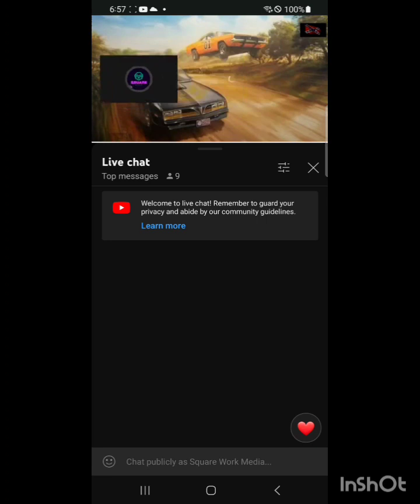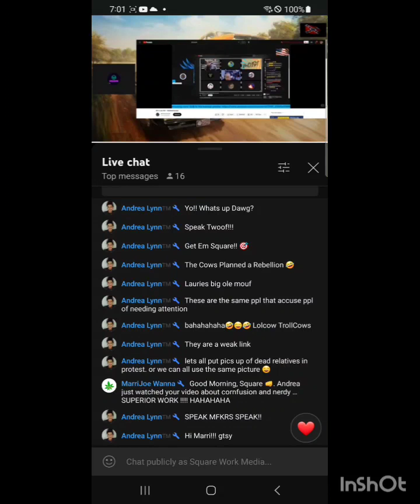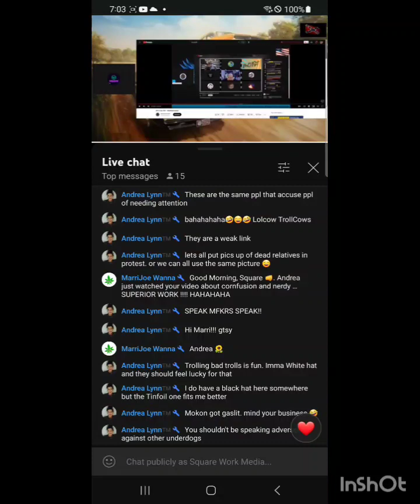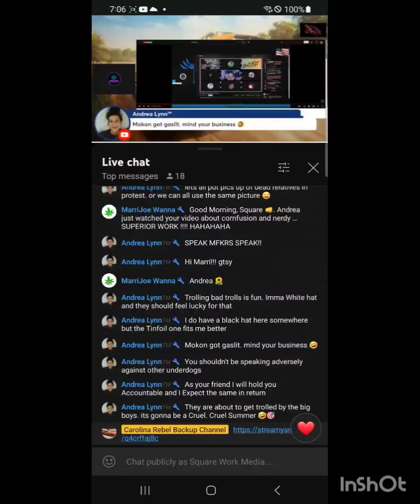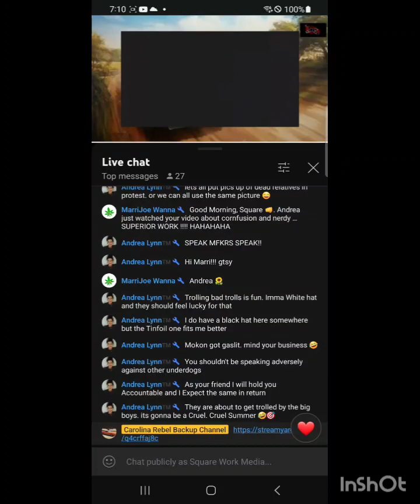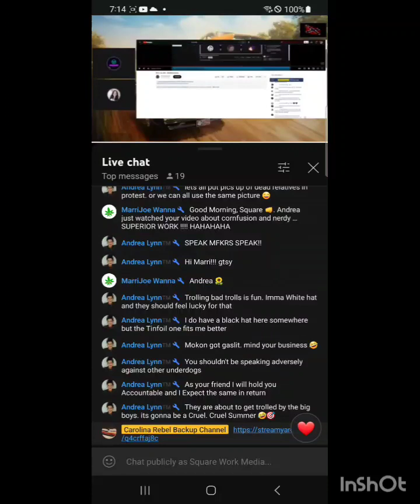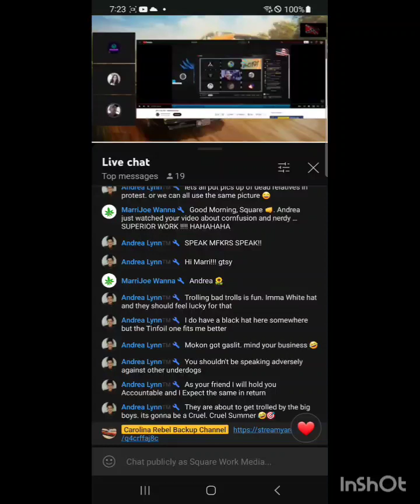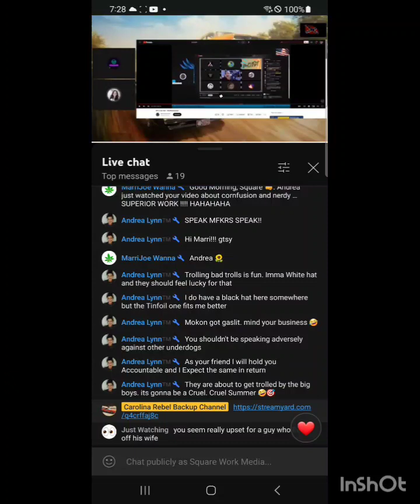Square Work Media Deleted 6am live.